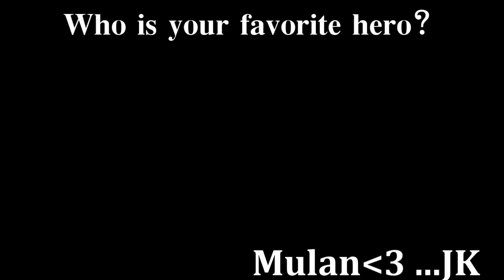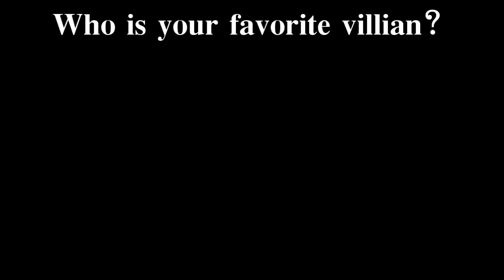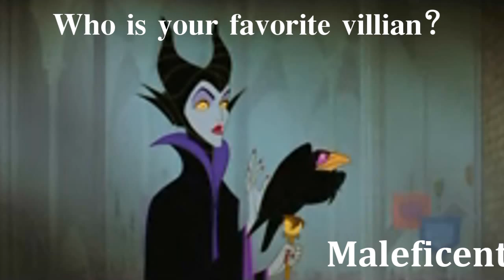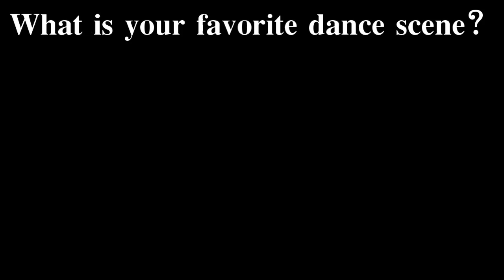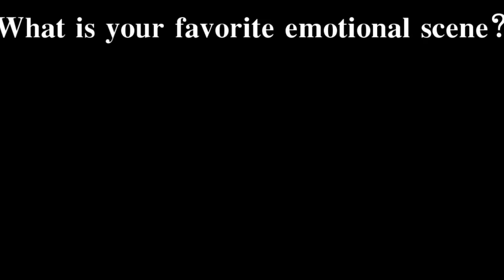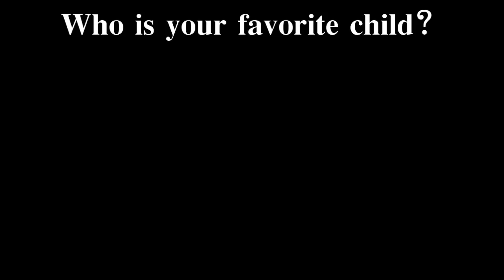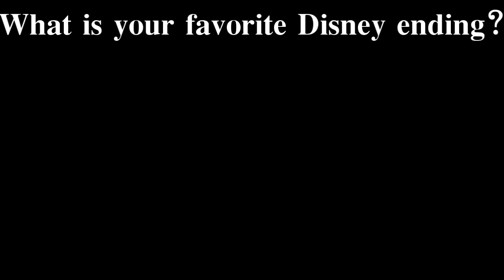Ultimate [Non/]Disney Fan Questionnaire//itachismaniac's answers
This was originally whiimsy's idea.All my Disney movies are audio lagged and messed up, so I had to go through and sinc them. D=
What is your favorite Disney movie?
Who is your favorite Disney Heroine?
Who is your favorite Disney Hero?
Who is your favorite Disney sidekick?
Who is your favorite Disney villain?
Which is your favorite Disney couple?
Which is your favorite Disney dance scene?
Which is your favorite Disney kiss scene?
Which is your favorite Disney family scene?
Which is your favorite emotional Disney scene?
Who is your favorite Disney child?
Who is your favorite Disney animal?
Which is your favorite Disney song?
Which is the most beautiful Disney scene?
What is your favorite Disney ending?

1. It has always been my favorite since I was little. The story inspires me. =)
2. She is an enchanting character and for the same reasons above.
3. He isn't a disney character,but he has to be my favortie. None of the disney heroes strike me the same. If I had to choose another it would have been John Smith or Tarzan.
4.She not really a sidekick ,but I wanted to include her, because I've always liked her character =)
5. Best reason for villainy EVAR.
6. This was between them and Tarzan and Jane, but T and J got another question so I chose them. I love how the women is the less innocent of the too. In both my favorite couples, their characters are pretty opposite.
7. This was one of my favorite films as a child. I love the fight over the dress =)
8. This scene is so cute and I love the reaction of the animals~
9. I had to choose between the beginning of Tarzan and this scene. This one won out ,because I love that one special line. It gets to me every time. =')
10. This is the most inspirational moment in the film. It makes me cry when I see it every time without fail.
11. She is such a hilarious character!
12. I'm a sucker for evil characters who turn themselves around.
13. This was the hardest to choose, because I used my fav for 2, 14, and 15. This one and God Save the Outcast were the next on the list.
14. I love this scene the animation and emotion is beautiful. I love the line "How loud are the drums of War?"
15. I love this song too. It's the whole reason this ending wins. "What makes a monster and what makes a man?"